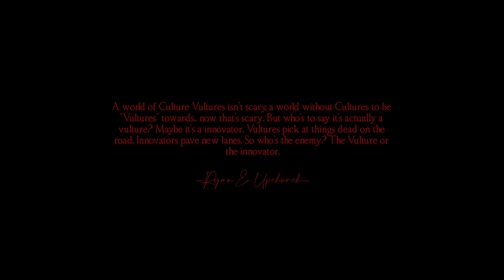Upchurch - "Necks Too Red" (Official Music Video)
The official music video for “Necks Too Red” by Upchurch. Stream/Download